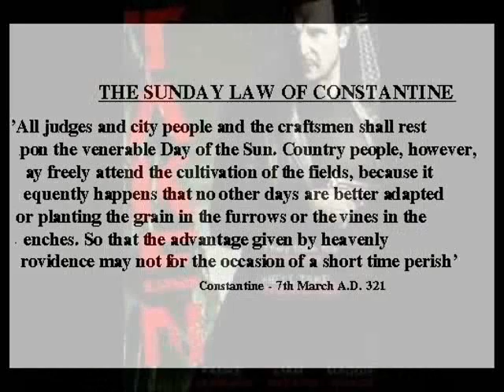zion gates m4l.wmv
zion gates